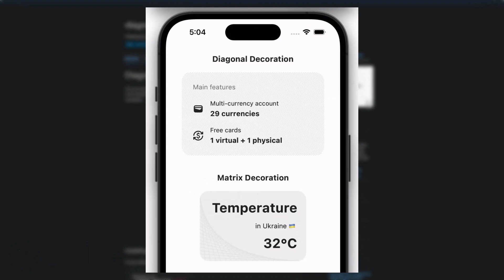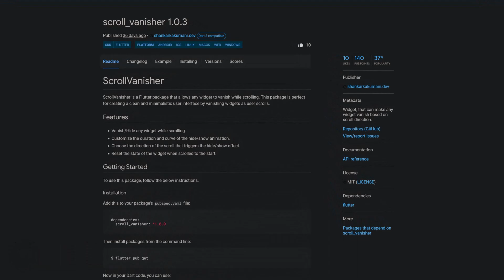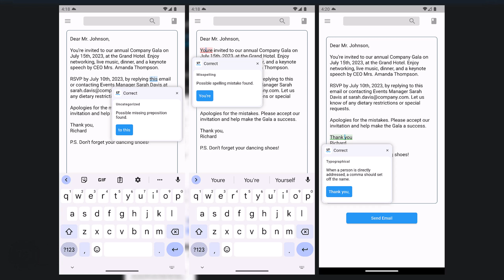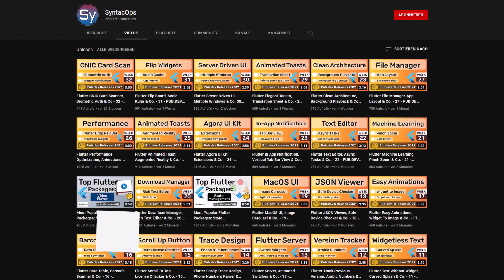Flutter Presentation Framework, Responsive Modal & Co. - July - PUB.DEV RELEASES 2023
Discover the top 20 hottest Flutter packages from July 2023! Create stunning gradient buttons, keep your app awake with wake lock, and easily integrate blazing fast Rust code. Animate your UI with responsive modals, page transitions, overlay animations, and particle effects. Format text input with spellcheck, visualize data in fitting grids, and secure your backend API. Build a beautiful presentation with Flutter, obscure sensitive views, and implement cool tilt hover effects. See the latest Dart packages powering Flutter apps - from parallax rainbow buttons to syntax highlighting and compact image placeholders.